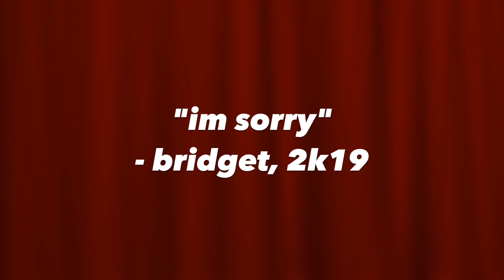REACTING TO "ALL THE LIES" BY THE VAMPS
sorry its so short we love you all pls stick around for more Content